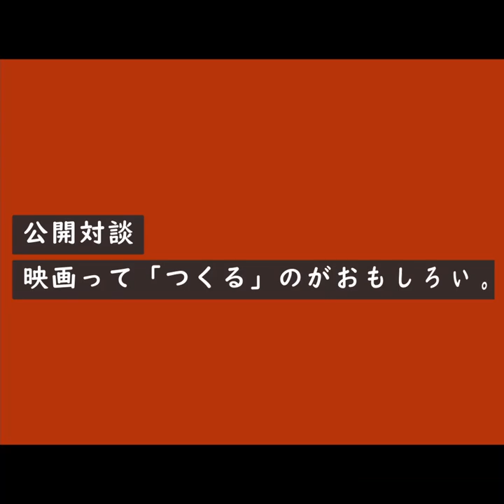【白石和彌】映画って「つくる」のがおもしろい。（ほぼ日の學校・おためし視聴）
▼動画のフル視聴はこちら

ーーーー
2013年公開の『凶悪』で第37回日本アカデミー賞優秀監督賞と優秀脚本賞を受賞し、その後も『彼女がその名を知らない鳥たち』、『孤狼の血』シリーズ、『ひとよ』など、次々と話題作を発表している日本映画界の若き名匠、白石和彌監督。

20代で映画業界に飛び込み、体当たりで学んだ「映画づくり」のおもしろさを「ほぼ日の學校」で語っていただきました。
聞き手は糸井重里。映画のたのしみ方がひとつ増えるような、ほぼ日の學校での授業の一部をご覧ください。